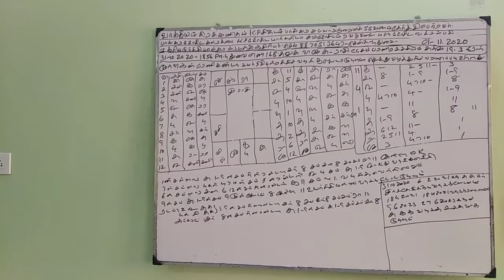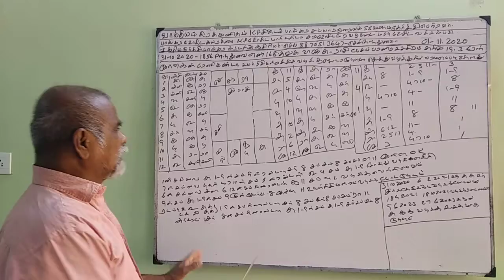Baskara Astrology Student - HIGH COURT (01-NOV-20) Sooriya murthy